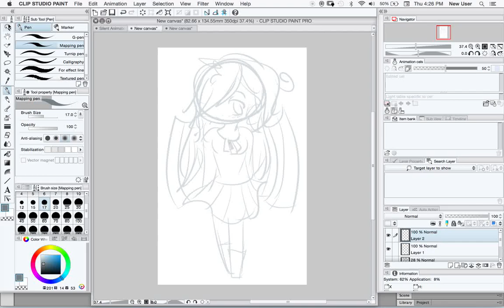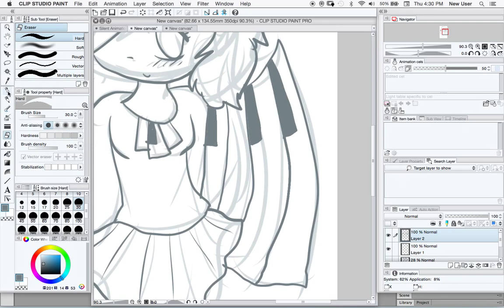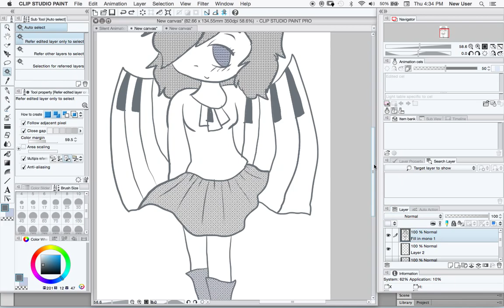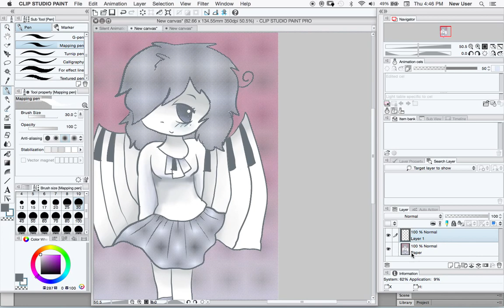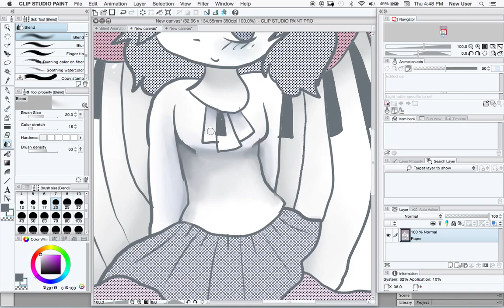Drawing: Anone Black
A profile picture for my subscribers @AnoneBlackmidi, I hope you like it and stuff! Cheers to the MIDI community! ^^